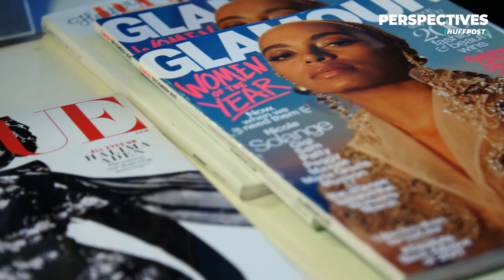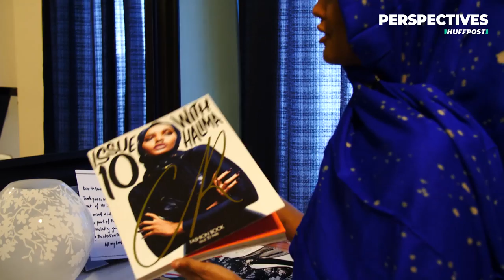Model Halima Aden Went From Refugee Camp To Runway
Halima Aden is only 20 years old, but she’s already on the covers of magazines as an international model.